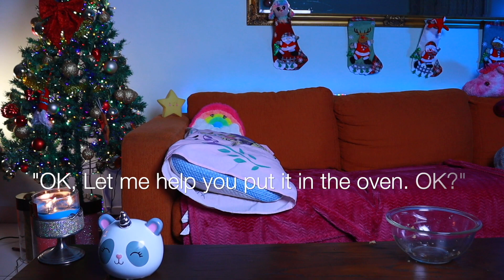Christmas 2022 ! Jazzy Show - Santa - cookies - l Educational Videos for 3 Year Olds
Its that time of year. Jazzy is hoping she has been good enough this year to receive gifts from Santa this year. Jazzy decided to make Santa cookies